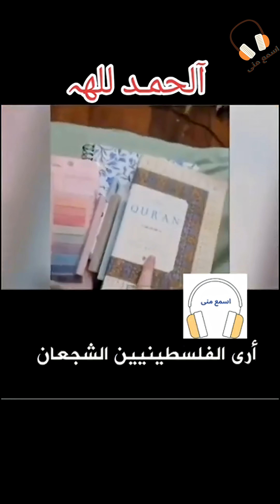مازال الفلسطينيون يبهرون العالم بثباتهم وقوة ايمانهم وعزيمتهم -الحمد لله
قناة "اسمع منى" هى قناة متخصصة في نشر كل مايفيدك من خبرات وتجارب عملية ومواضيع  التكنولوجيا كالتعليم الإلكتروني والبحث العلمي والتعلم الذاتي عن طريق الانترنت والكورسات المجانية بشهادات معتمدة والمنح الدراسية وأيضا بعض مهارات الكمبيوتر التعليمي✅✅وهدفي الأساسى في  القناة هو نشر المحتوى العلمي والأكاديمي الهادف في كل ربوع الوطن العربي ✅✅بكل بساطة فى الشرح وبمستوى الشخص العادى ✅✅اننا نرى ان تعليم الناس وتثقيفهم ومواكبة التطور في حدّ ذاته ثروة كبيرةنعتز بها، ✅✅فالعلم ثروة ونحن نبني المستقبل على أساس علمي✅✅